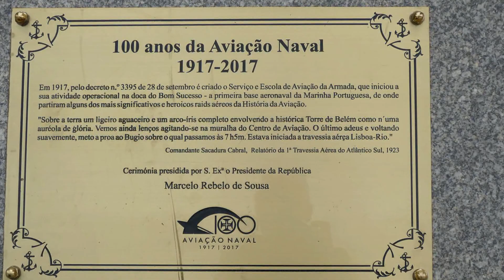A la découverte de Lisbonne. 1) Tour de Belém.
La tour de Belém : Jeudi 31 mai 2018.
1ère séquence vidéo de notre voyage à Lisbonne du 31 mai au lundi 4 juin 2018 avec 27 personnes. Voyage organisé par la section Histoire de Soléa.
Diaporama photos/vidéos de 94’ présenté au cinéma Bel-Air le 11 octobre 2018.